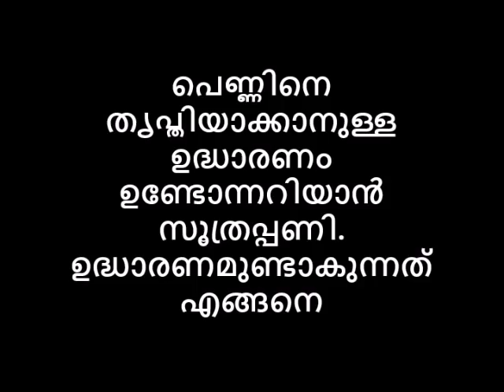പെണ്ണിനെ തൃപ്തിയാക്കാനുള്ള ഉദ്ധാരണം ഉണ്ടോന്നറിയാൻ സൂത്രപ്പണി😶